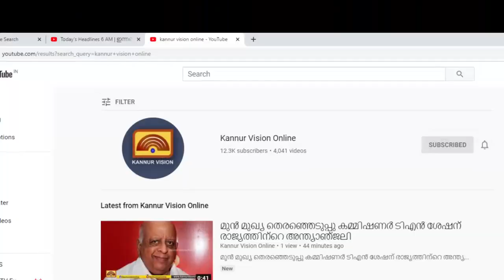ശ്രീകണ്ഠാപുരത്ത് സ്‌കൂള്‍ വാന്‍ നിയന്ത്രണം വിട്ട് മറിഞ്ഞ് 13 കുട്ടികള്‍ക്ക് പരിക്ക്‌